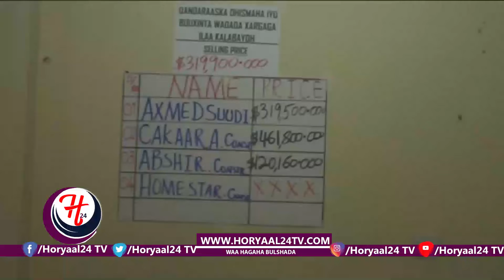Gudiga Qandaraasyada oo Ku Dhawaaqay Shirkada Ku Guulaysatey Dhismaha Waddada Kalabaydh iyo Hargaga